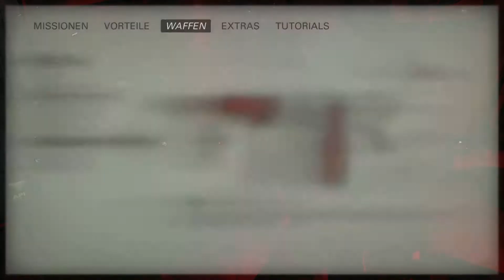Wolfenstein 2 [014] - Zum Generalstab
Bethesda
Plattform: PlayStation 4 Pro

|| LET'S PLAY Wolfenstein 2 - The New Colossus ||
Kommentiertes Gameplay von Puschl (2018)